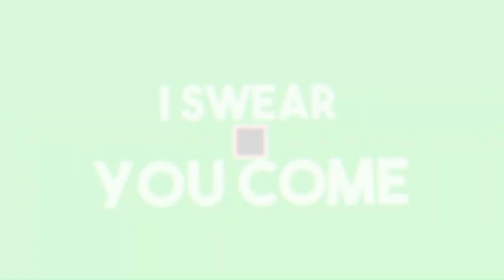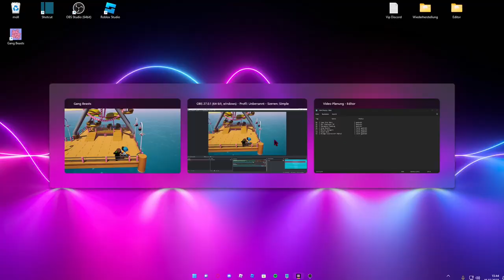Ich spiele Gang Beasts [Gang Beasts][HD][Deutsch]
➥Heute spielen wir Gang Beasts

➖ Werbung ➖

➖ Spiel  ➖
► Das Spiel was ich im Video Spiele!

➖ Mein equipment ➖

➖ Hashtags➖